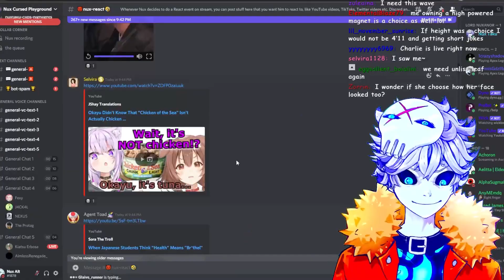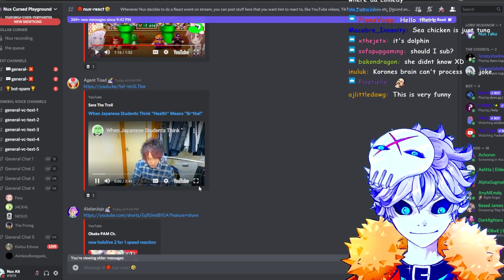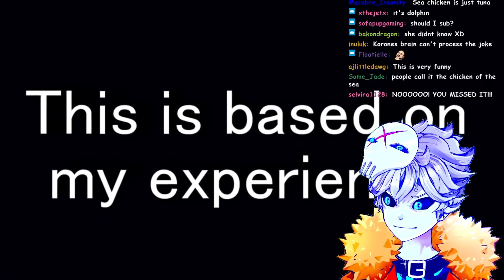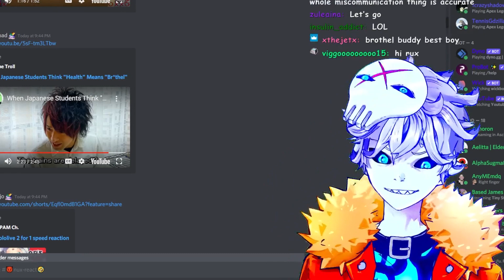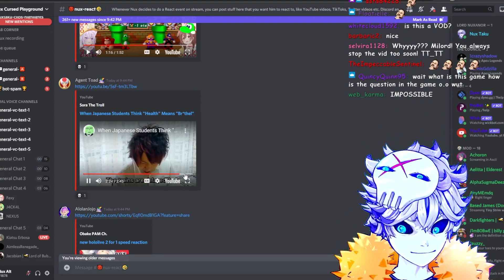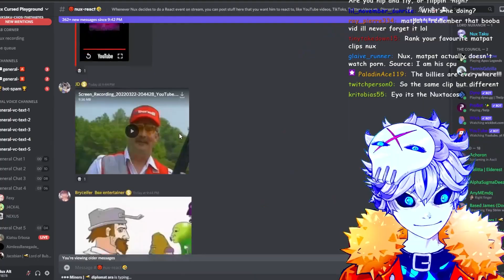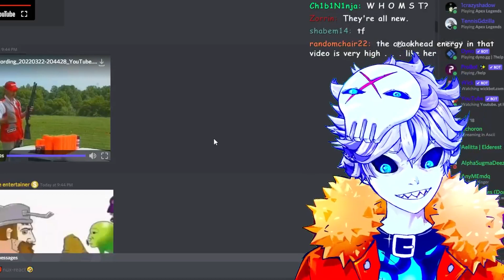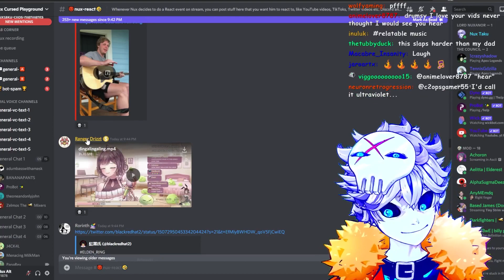If Discord Makes Nux Laugh, The Video Ends #57 (NTR Edition)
Credits:

Vtube model Live2D :
Enma @ Ironvertex